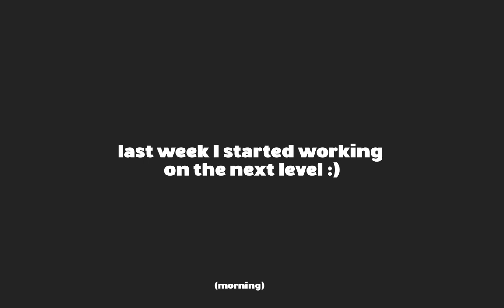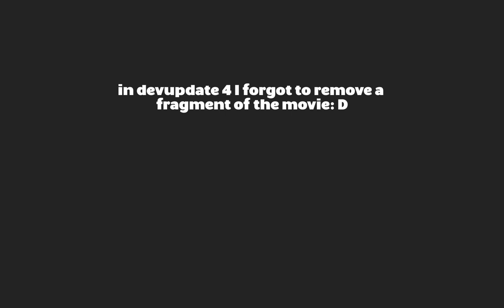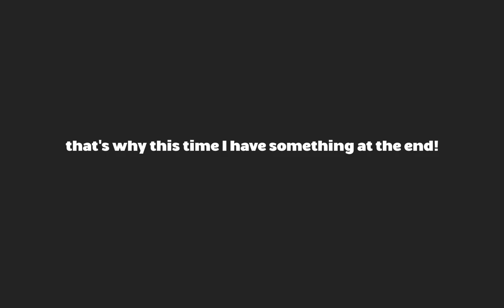TailQuest - Dev Update #5